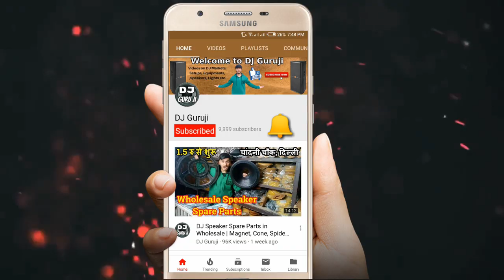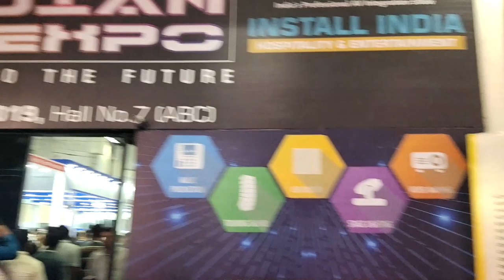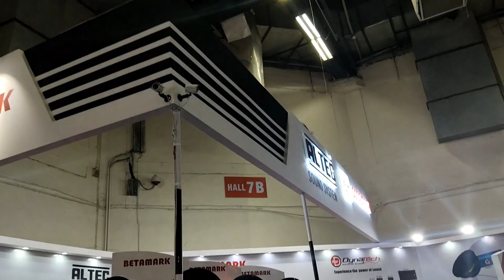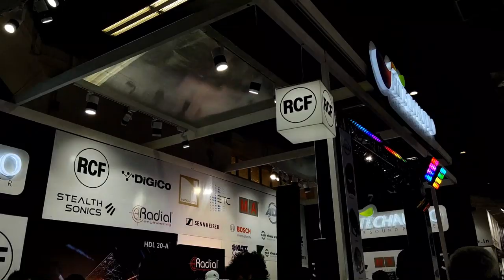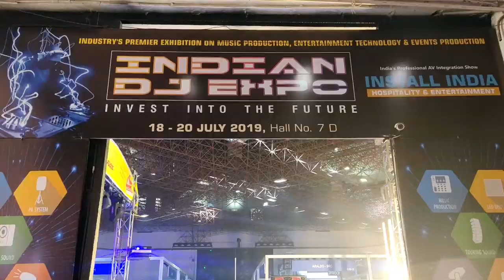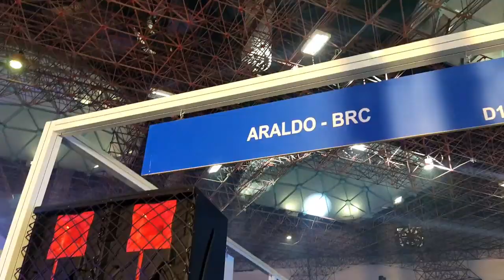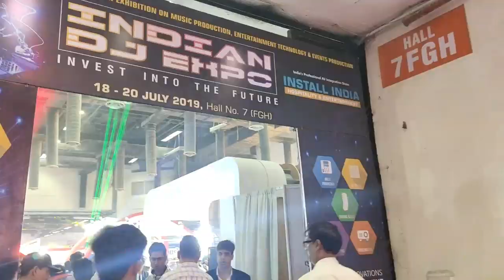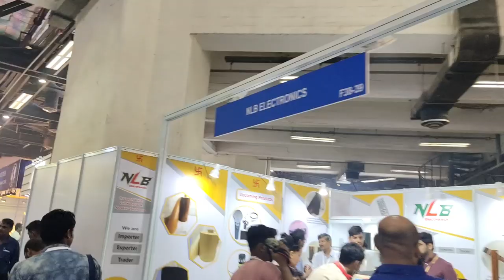इस बार का DJ EXPO 2019 प्रगति मैदान, दिल्ली